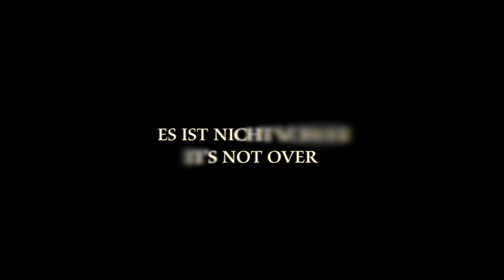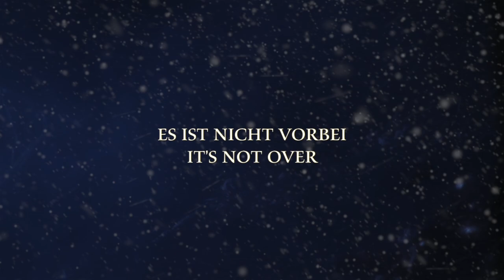Heimataerde - Es ist nicht vorbei (Offiziell Teaser)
Neuer Heimataerde Album-Trailer

New Heimataerde Album.Trailer